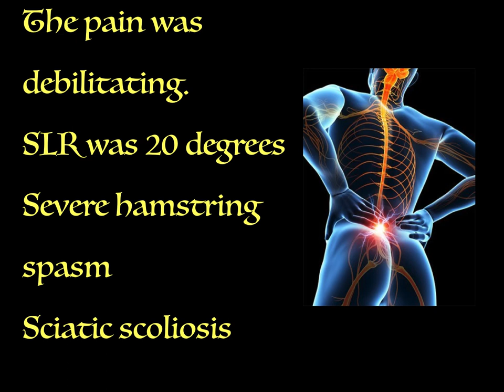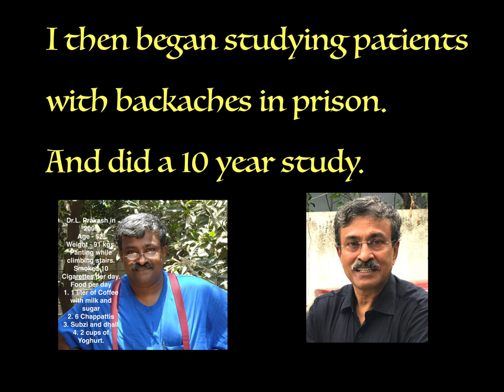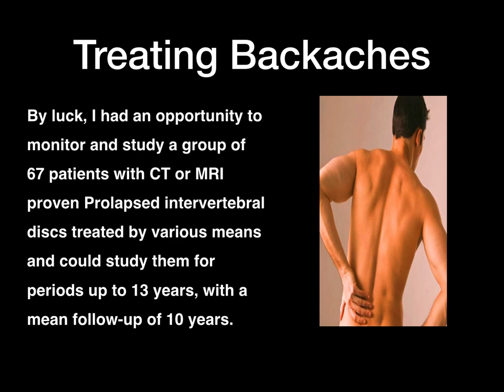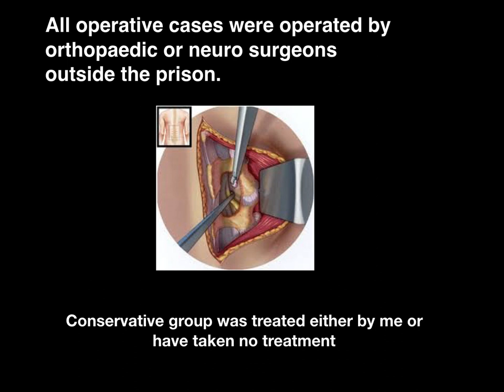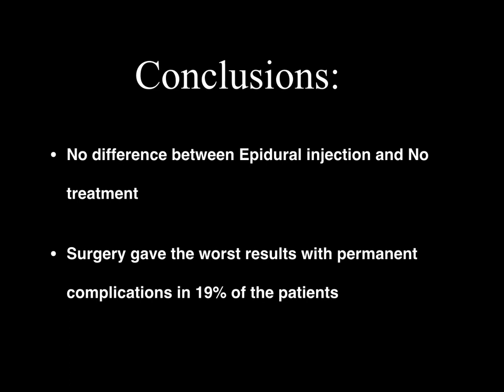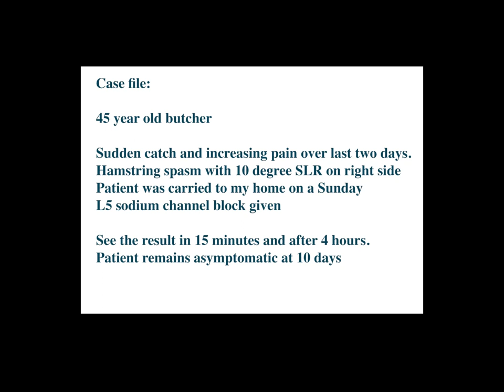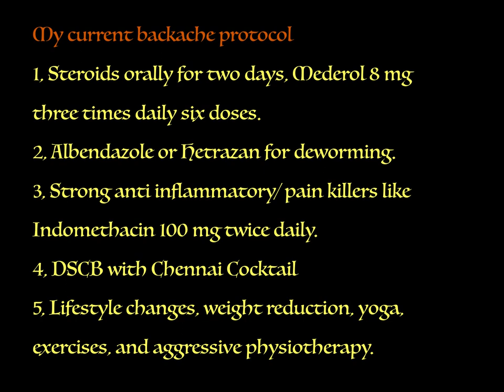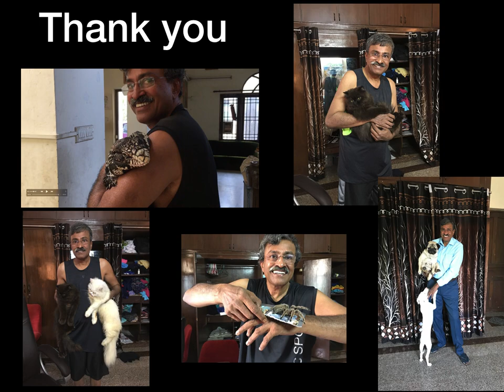A new Philosophy of Back pain Management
My Talk in Jakarta spine conference 2019, on 24th august 2019